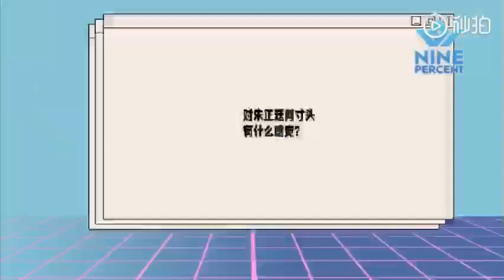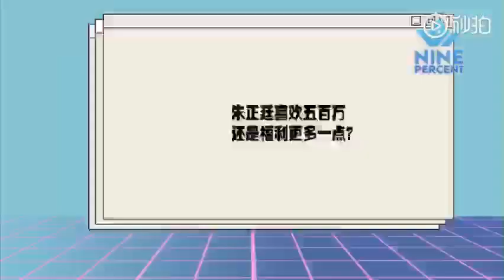【蔡徐坤 Cai Xukun】朱正廷生日 ninepercent祝福 蔡徐坤 cut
All for Cai Xukun(蔡徐坤) China🇨🇳 based fan club/sub group